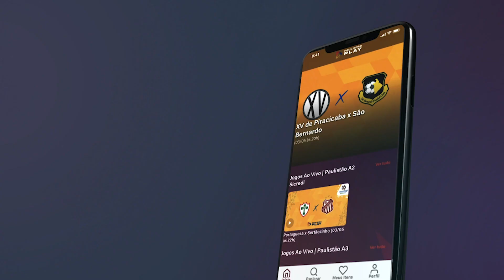Melhores Momentos de Primavera 1 x 0 Desportivo Brasil - Rodada 13 - Paulistão A3 2021